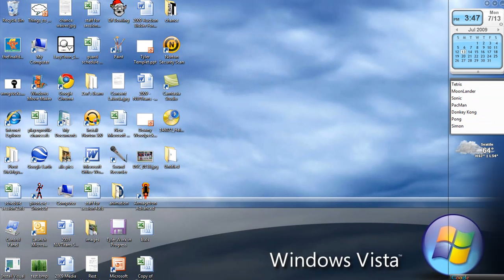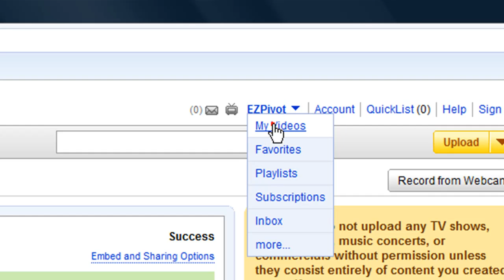How to Get Your YouTube Videos HD with Camtasia Studios 6 - EZPivot